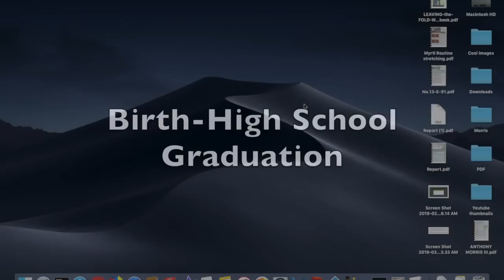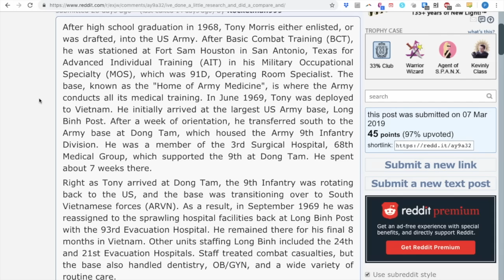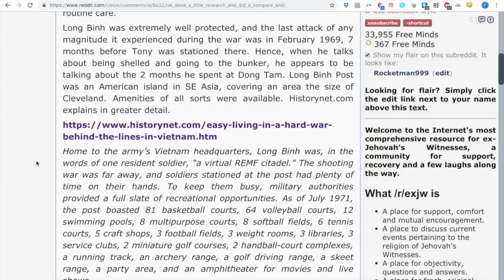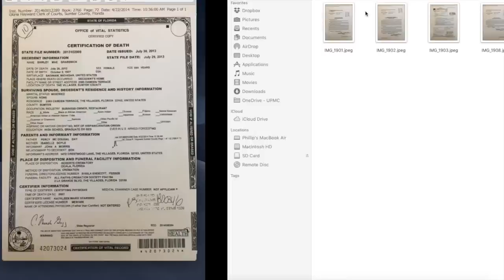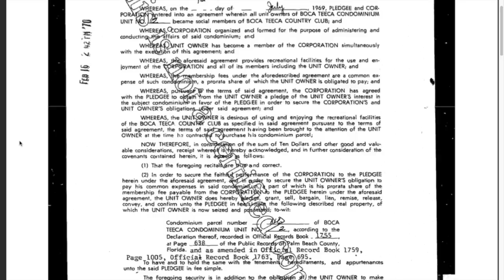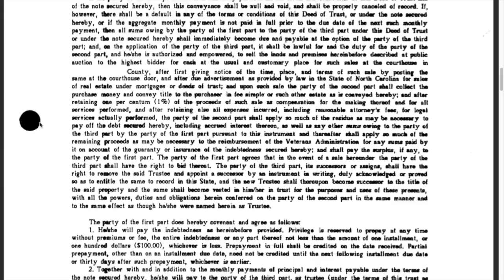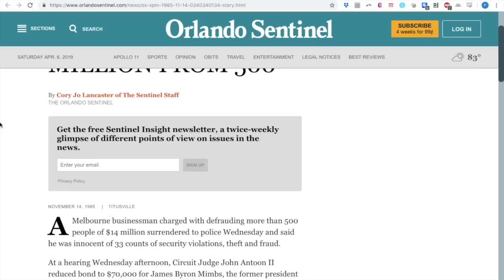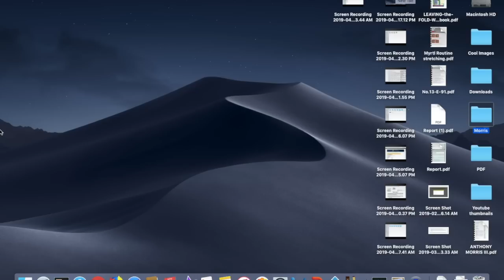Anthony Morris, Governing Body of Jehovah's Witnesses- His Life and Military Service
This was my initial Tony Morris video. The subsequent four videos are shorter and cover mostly the same info, but there are a few bits in here I didn't include, so I'll make this one available as well. A few parts are rough around the edges, and I aimed to have less speculation in the second go around.

Time Stamps:
00:00 Introduction
00:56 Birth through High School
04:37 Vietnam Service and Military Records
31:06 Tony's Parents
41:21 Joining Jehovah's Witnesses
47:34 Susan Morris
51:00 Children Born
54:05 Move to North Carolina
57:58 Circuit Work
1:00:47 Bethel & Governing Body
1:05:51 Stepfather's Finances
1:12:26 Mother's Finances
1:13:27 Tony's Inheritance

Sources Include:
Tony's autobiographical life story

Announcement of Tony as Governing Body member/ overview of his JW career